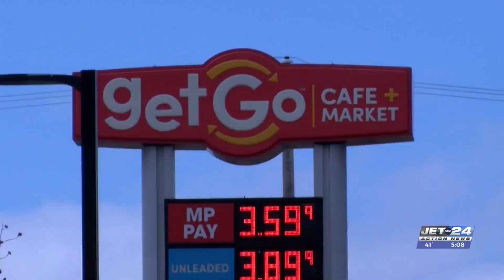Bayfront GetGo receives EV charging station